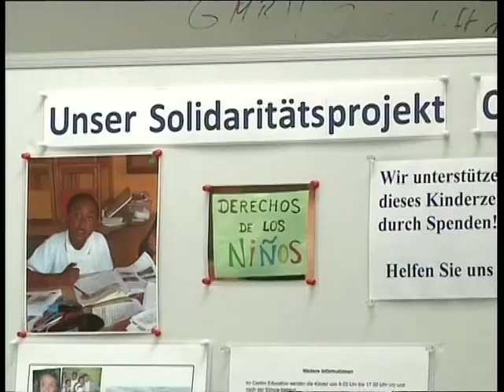TV Südbaden: Schüleraustausch Müllheim - Ecuador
Schüleraustauschprogramm mit sozialem Aspekt